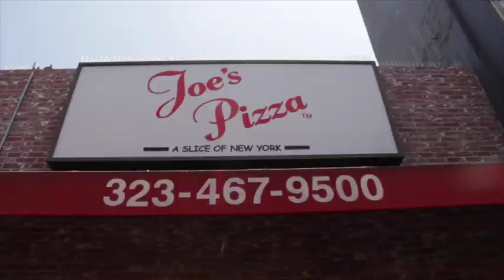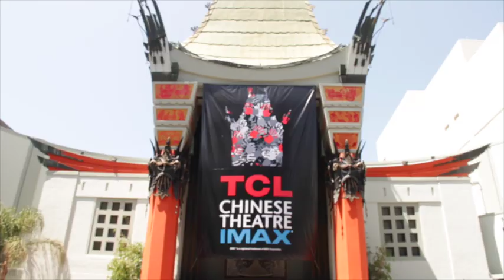Baba Fira in LA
Baba Fira is Back looking for a wife for Joesph!
Follow me  Baba Fira on @gariksuharik
                       Joesph on  @thearibarkan  on Instagram